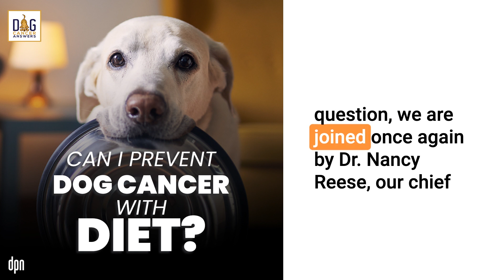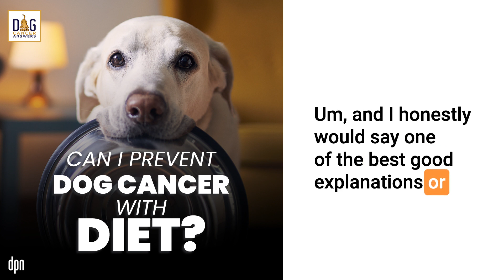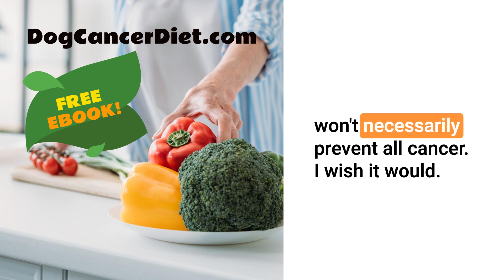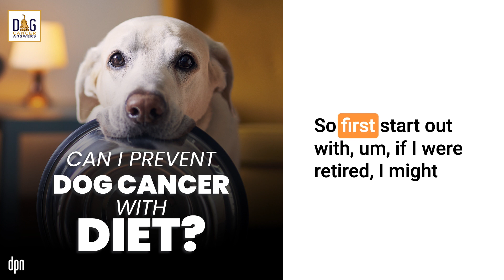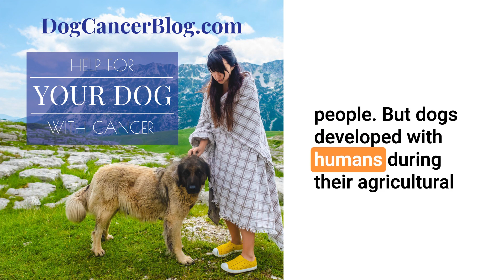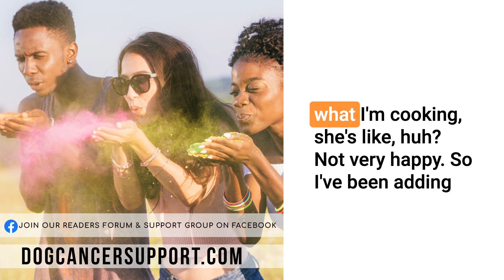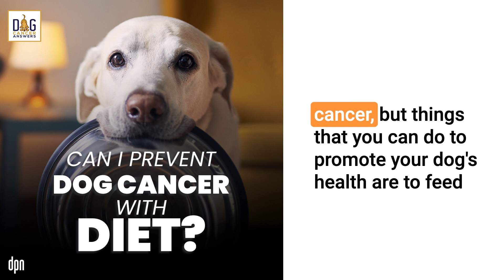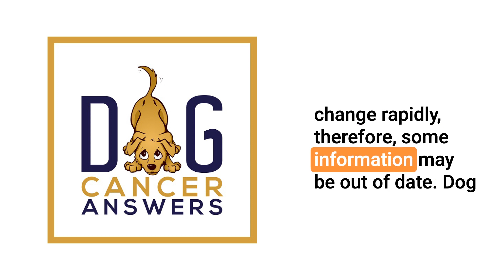Can I Prevent Dog Cancer With Diet? | Dr. Nancy Reese Q&A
Is there something that you can feed your puppy to prevent him from getting cancer in his life? Dr. Nancy Reese weighs in.

Caller John just got a new Sheltie puppy, and he asks a question that many dog lovers have wondered about: can he protect his puppy from cancer by feeding him a particular diet? There is no simple answer. Feeding a quality diet with minimal dietary carcinogens and added vegetables can help to keep the body healthy, but there are many other factors that come into play to cause a case of cancer. Dr. Nancy discusses some of the things to consider when choosing what to feed your dog, along with the limitations that prevent diet from being a silver bullet to prevent cancer.